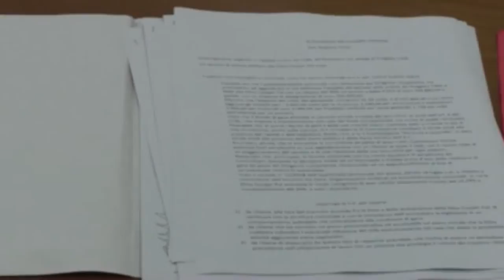L'Aquila. De Santis: "Comune a rischio dissesto"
Il Comune dell'Aquila è a rischio dissesto secondo il consigliere comunale Lelio De Santis a causa dei debiti relativi al progetto case